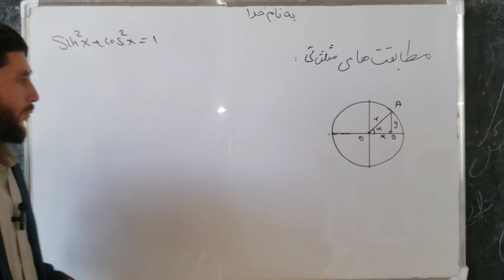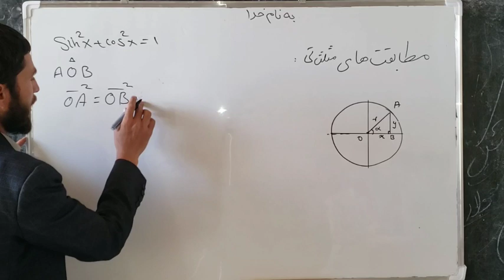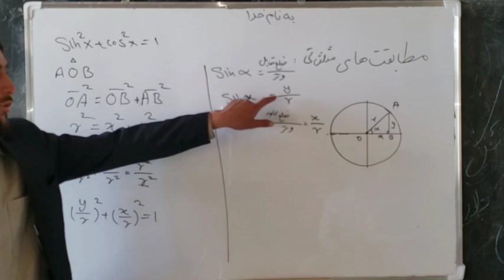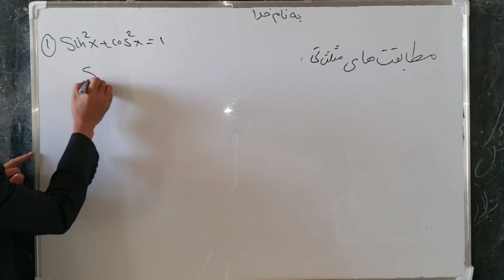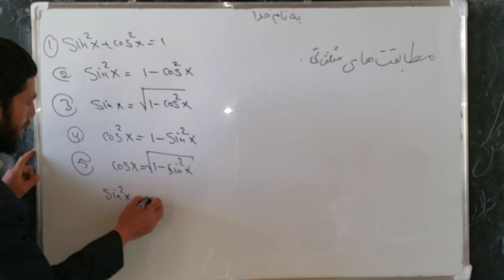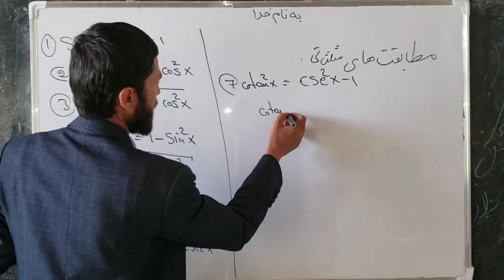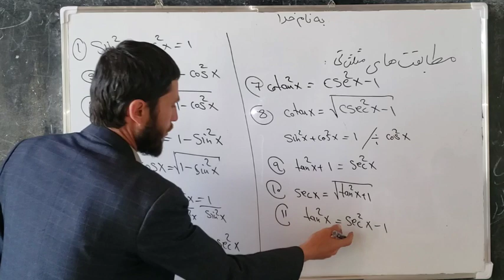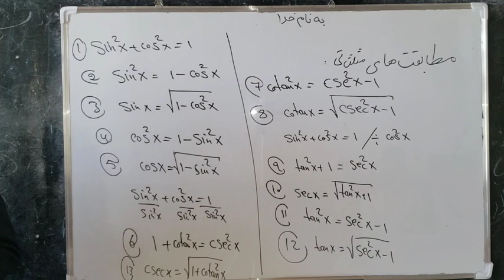مطابقت های مثلثاتی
مطابقت های مشهور مثلثاتی یک بخشی از مثلثات است که معلومات درباره آن میتواند بعضی مشکلات درسی را حل کنند.